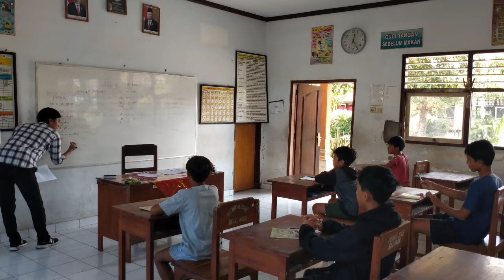162_Putu Arya Sindhu Dhaneswara_TEFL Final Project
Name : Putu Arya Sindhu Dhaneswara Student number : 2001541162
Class : G

The target students of this teaching are 5th grade elementary school students.  The purpose of this lesson is that students know the types of occupation in English and students can use to be to make sentences about occupation.  The teaching above contains the types of occupation and the use of to be. The teaching method used: Communicative Language Teaching.  technique used: Repetition and Drill.